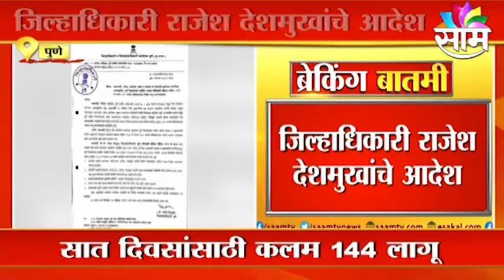Pune | अमरावतीतील हिंसाचाराच्या पार्श्वभूमीवर पुण्याच्या ग्रामीण भागातही सात दिवस जमावबंदी लागू !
Pune |